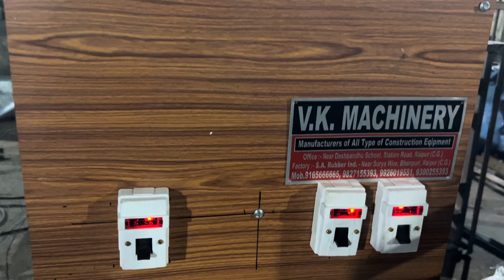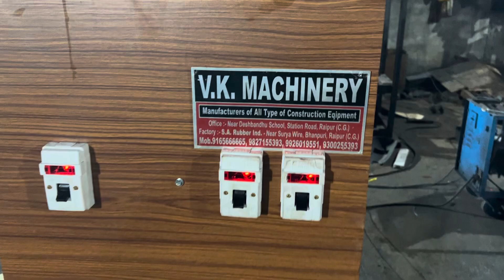Dona pattal machine raipur#paper plate machine odisha#dona